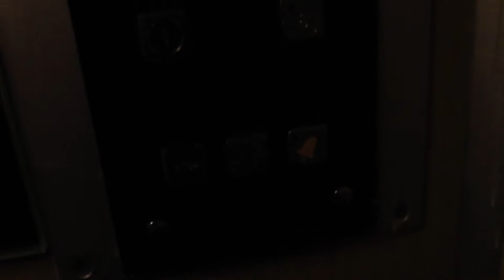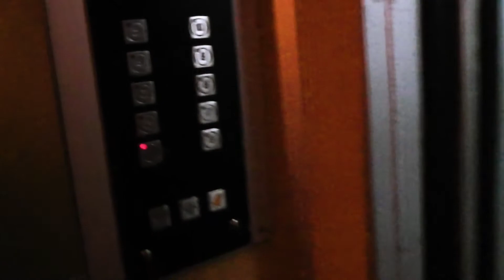Электрический лифт V=1 м/с, гр/п 400 кг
АДРЕС: Салтыковская улица дом 7 корпус 3, 2-й подъезд

____[Сведение]____
МАРКА: КМЗ
ГОД: 1997 г. в.
ДВИГАТЕЛЬ: 4AH-160
УСТАНОВЛЕН: 1997 г. в.
ТИП ЛИФТА: Пассажирский
ВМЕСТИМОСТЬ: 5 человек
ВЫЗЫВНИК: ПКЛ-18
КОЛИЧЕСТВО ЭТАЖЕЙ: 7 этажей
ГОД ПОСТРОЙКИ: 1997 г. в.